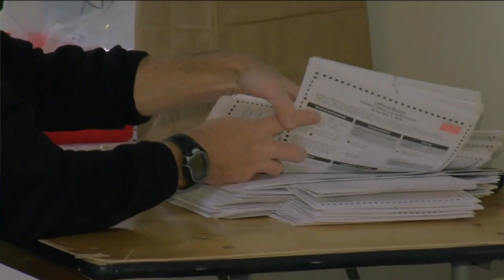Bridging the political gap post election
Our Katie Crowther spoke with democrats and republicans in the area about how we can start bridging the political gap.